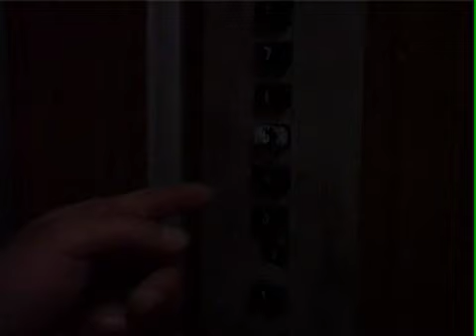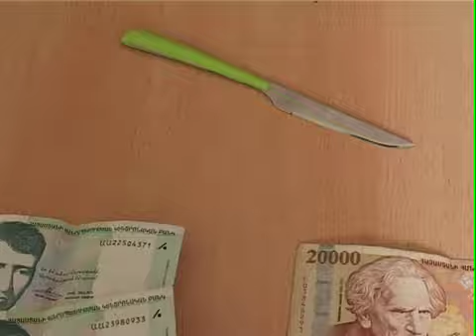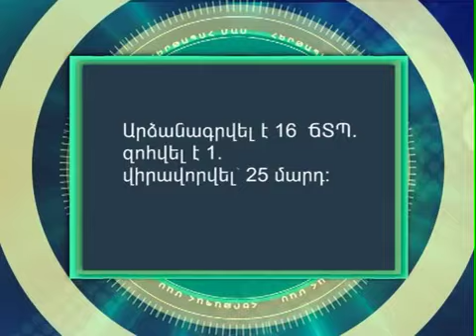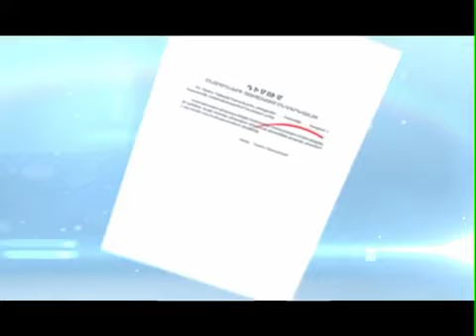Hertapah mas 10.04.12 News.armeniatv.com